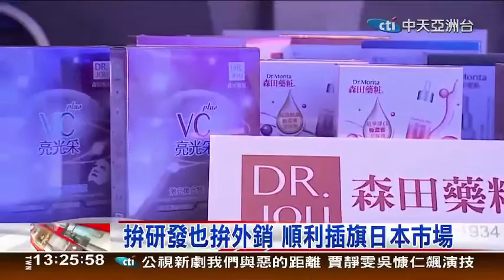中天新聞-森田藥粧品牌介紹